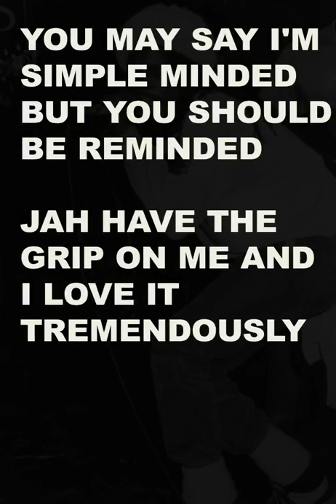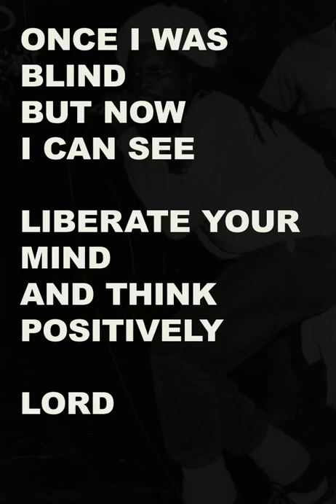Pablo Moses - Brain Wash (Lyrics)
From "Mission" , 1995
RAS Records

☮ Bomboclat! ☮